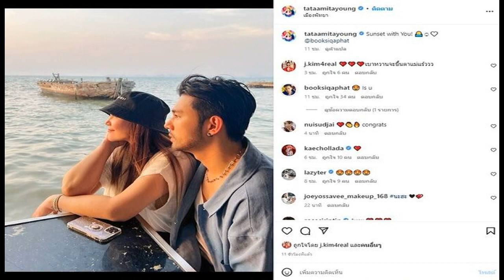มินตรา เมีย น้ำ รพีภัทร ชี้แจง หลังสามีเมากัญชากอดสาวในงานแต่ง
จากรณีที่มีคลิป เจ้าพ่อสายสังสรรค์ น้ำ รพีภัทร ในอาการเมา แล้วยังโผกอดสาวในงานแต่ง โดยคลิปหนึ่งเป็นช่วงที่น้ำขึ้นไปเป็นตัวแทนเพื่อพูดอวยพรบ่าว-สาว มีอาการขำ และบอกว่า “โทษที ดูดกัญชามาด้วย” แถมยังทิ้งท้ายขำๆชวนบ่าวสาวว่า ถ้าอยากดูดกัญชา ก็ไปหาพี่ที่โต๊ะ” และคลิปนาทีที่เจ้าสาวโยนดอกไม้ หนุ่มน้ำ ก็โผเข้ากอดสาวในงานท่านหนึ่งแน่น จนเพื่อนต้องเข้าไปห้าม และดึงตัวออกมา โดยชาวเน็ตแห่แซวยับ “เมียเห็นหรือยัง?
ซึ่งล่าสุด มินตรา ภรรยาของ น้ำ รพีภัทร เผยกับผู้สื่อข่าวของเราผ่านทางไลน์ว่า เธอก็อยู่ในงาน ดูลูกเล็กอยู่ มินตรานั่งโต๊ะเดียวกับพ่อแม่เจ้าบ่าวเจ้าสาว แต่พี่น้ำเขาแยกไปนั่งโต๊ะรวมเพื่อนๆผู้ชาย ส่วนผู้หญิงชุดน้ำเงินที่น้ำกอดนั้น เป็นสาวสอง ตัวเองก็เพิ่งได้เห็นคลิป คือเป็นจังหวะที่ทุกคนเเย่งดอกไม้กันค่ะ มินตราบอกอีกว่าปล่อยให้สนุุกกับเพื่อนๆ นานๆที น้องเขาเป็นสาวสอง เป็นญาติฝั่งเจ้าสาว ส่วนพี่น้ำมาฝั่งเจ้าบ่าวค่ะ แต่เรื่องดูดกัญชาหรือไม่ เธอไม่ทราบเพราะนั่งคนล่ะโต๊ะ ก็เป็นอันว่าเรื่องนี้ก็เป็นสีสันในงานแต่งที่ภรรยาก็เข้าใจดี